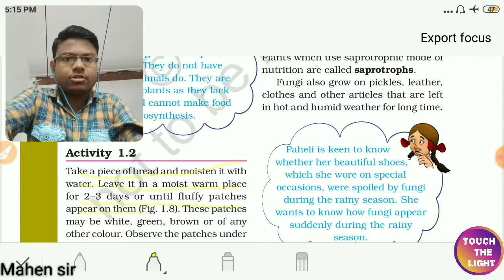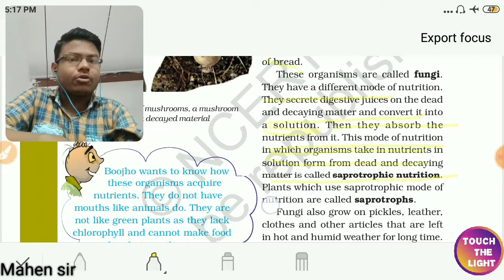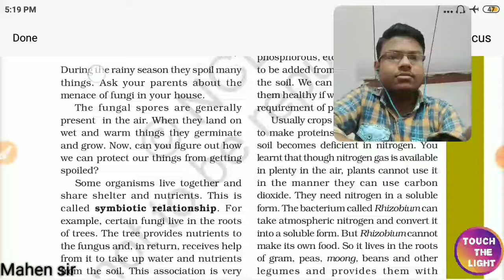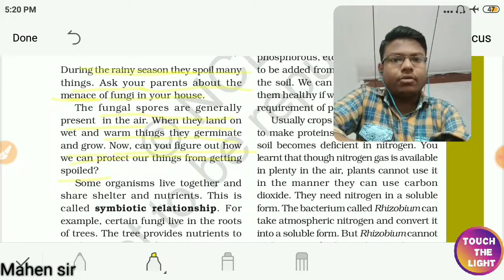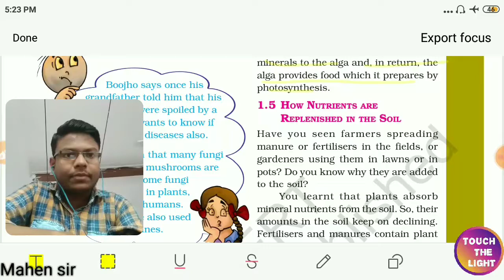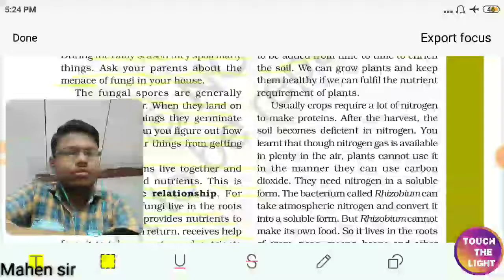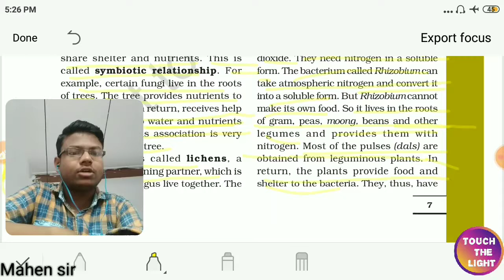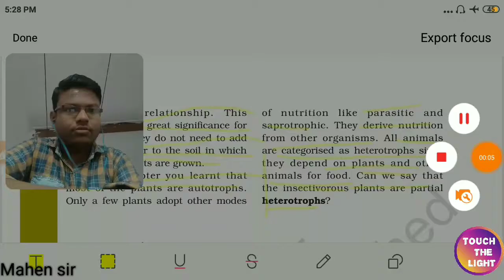Nutrition in plants.part-2 . saprotrophs,Fungus, symbiotic relationship,lichens, Rhizobium bacteria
Nutrition in plants .part-2 video
.How do plants make proteins?
How do plants use nitrogen?
How nutrients replenished in soil.

search on telegram 'Touchthelight' and join for more updates.